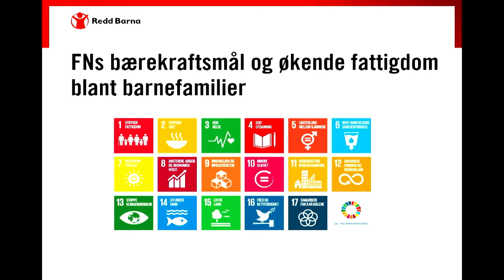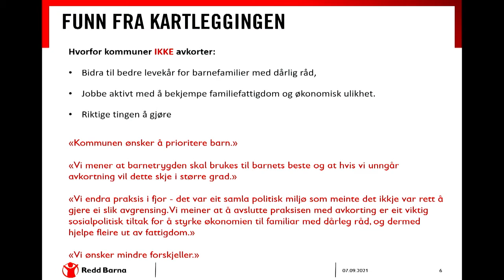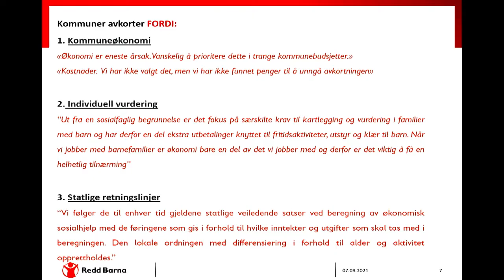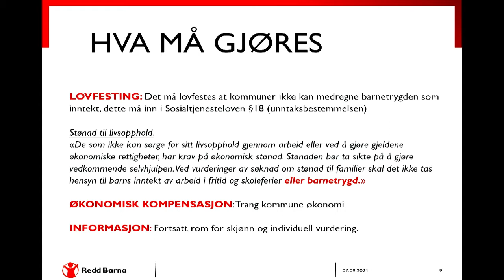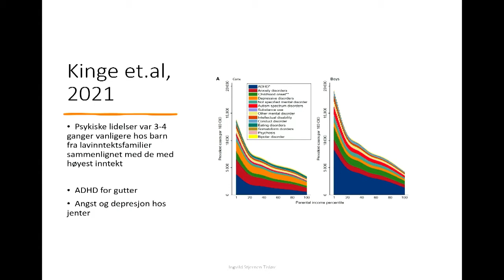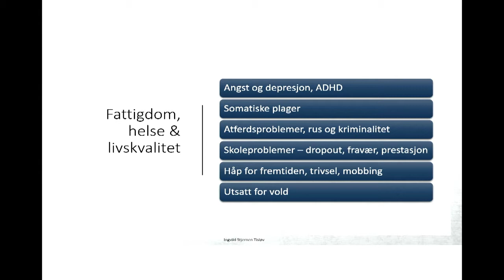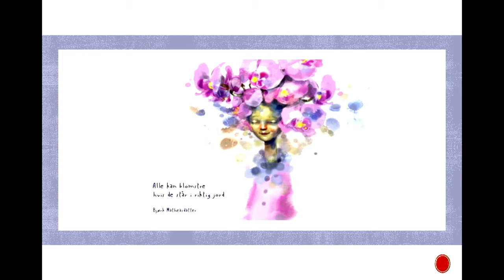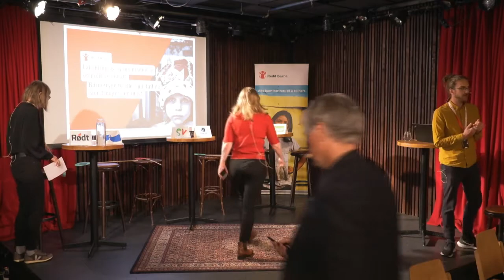Barnetrygd til alle - unntatt de som trenger den mest? Ny undersøkelse og politisk debatt - 7.9.2021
Redd Barna lanserer ny undersøkelse om barnetrygd og kommuners praksis med å kutte støtten til familier som mottar sosialhjelp. I politikerdebatten spør vi: Hvordan bør barnetrygden utformes til barnets beste?

Under barnerettighetsfrokosten vil Redd Barna lansere en kartlegging vi har gjort blant norske kommuner om praksis knyttet til avkortning av sosialhjelp opp mot barnetrygden. Les mer om dette her

Du hører fra disse politikerne:
• Rina Mariann Hansen, Arbeiderpartiet, byråd for arbeid, sosiale tjenester og mangfold i Oslo
• Ola Elvestuen, stortingsrepresentant for Venstre og medlem i Finanskomiteen
• Kirsti Bergstø, Nestleder i SV og 1. kandidat i Akershus
• Marie Sneve Martinussen, nestleder i Rødt og 1.kandidat for Rødt i Akershus.
• Torill Selsvold Nyborg, stortingsrepresentant for KRF og medlem i Arbeid- og sosialkomitéen
• Solveig Schytz, stortingsrepresentant fra Venstre og medlem i Utdannings- og forskningskomiteen
• Marion Godager, politiker, Miljøpartiet De Grønne

115 000 barn vokser opp i en fattig familie i Norge og mange av disse familiene mottar sosialhjelp. 2 av 3 kommuner velger å kutte sosialhjelpen til disse familiene tilsvarende det de får i barnetrygd. I praksis betyr det at de tar penger fra de som har aller minst – og som trenger de aller mest!
Gjennom FNs bærekrafts mål nr. 1 har Norge forpliktet seg til minst å halvere andelen barn som lever i fattigdom innen 2030 – men vi går i motsatt retning. Hvert år øker antall barn som lever i en fattig familie. Å vokse opp i en lavinntektsfamilie har store konsekvenser for barna, og for samfunnet som helhet.

Et av mange virkemidler for å bekjempe familiefattigdom som ofte pekes på, er å øke inntekten til barnefamilier gjennom å styrke barnetrygden. Det er enighet blant forskere, politikere og organisasjoner om at barnetrygden er viktig, men det er stor uenighet om hvordan barnetrygden bør innrettes for at den skal fungere optimalt. Vi inviterer derfor politikere til debatt om hvordan barnetrygden bør utformes til beste for barnefamilier.